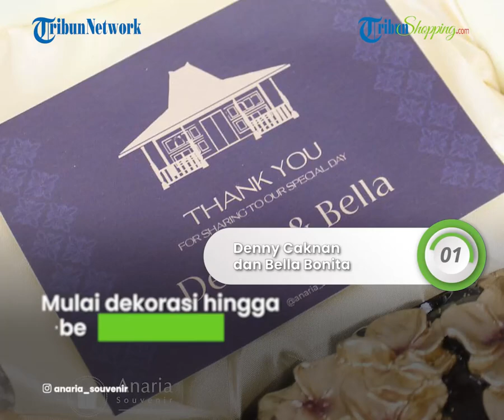Inilah Rekomendasi Souvenir Elegan & Mewah Pilihan Artis DENNY CAKNAN hingga KAESANG PANGAREP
TRIBUN-VIDEO.COM - Acara pernikahan nggak pernah lepas dari souvenir atau buah tangan.

Karena souvenir ini diartikan sebagai tanda terima kasih untuk tamu undangan yang sudah bersedia hadir.

Penasaran nggak sih souvenir apa saja yang dipakai para artis di acara pernikahannya.

Mulai dari penyanyi Denny Caknan hingga Kaesang Pangarep, berikut rekomendasi produk dari Anaria Souvenir untukmu.

Beli rekomendasi souvenir pernikahan melalui link berikut ini:

1. Souvenir Hampers BUTTERFLY Soap Dispenser Giftbox

2.  Souvenir Mewah dan Eksklusif FLORENCE SET

3. Souvenir Wedding Kado Pernikahan CLARETTA SET